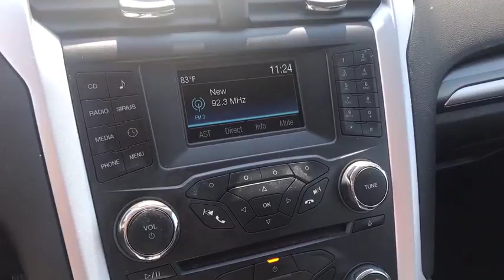2015 Ford Fusion London, Springfield, Columbus, Dayton, Hilliard, OH P10393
Buckeye Ford
110 Us Highway 42